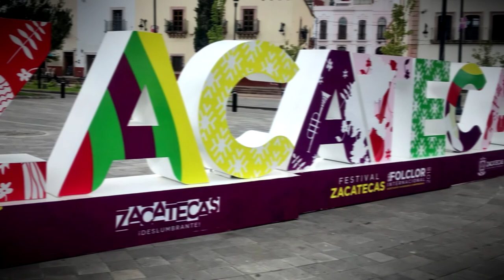EL FANTASMA DEL CAMPANARIO | LEYENDA DE ZACATECAS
Hola amigos, en esta ocasión les traigo una leyenda historica del estado de zacatecas, espero que les guste mucho.